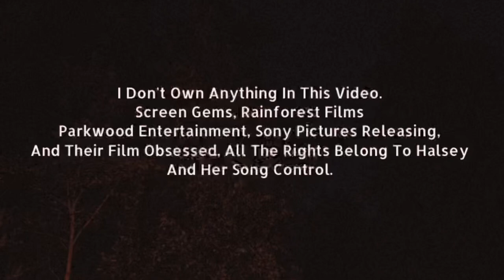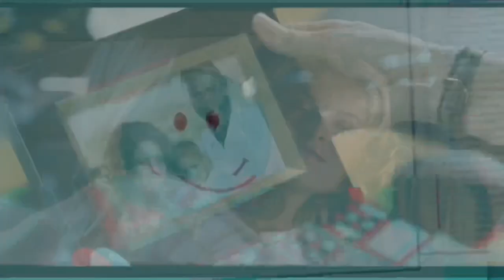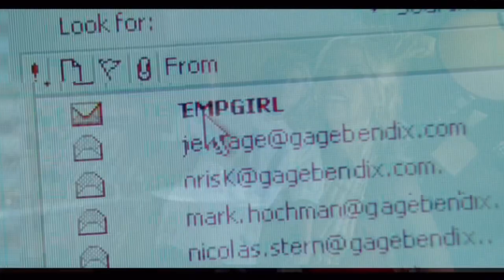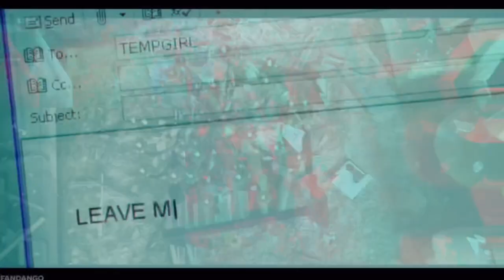Lisa Sheridan Tribute Control by Halsey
What’s up everyone!!! Today I decided to do a tribute to Lisa Sheridan from the movie Obsessed using the song Control by Halsey.

I know how hard it must be to have someone fall out of love with you. I know.
LISA SHERIDAN TO SHARON CHARLES.
Lisa Sheridan is the main antagonist of the 2009 thriller film Obsessed.

She was portrayed by Ali Larter.
Biography

Derek Charles is the Executive Vice President of Gage Bendix, a finance company. Derek and his wife, Sharon have an infant son, Kyle. While at work, Derek briefly flirts with a new temp named Lisa Sheridan, who later attempt to seduce him throughout the film. Derek repeatedly rejects her, but Lisa continues to advance on him, and attempts to have sex with him at the no-spouse Christmas party and flashes him in his car. Derek intends to report Lisa to his firm's human resource management, but learns that she has quit her job. Derek and his workmates visit a resort for a conference, where he spots Lisa. He confronts her, who spikes his drink. Incapacitated, Derek is somewhat helpless when Lisa follows him into his hotel room and kisses him. He confronts Lisa again the following day, and hours later discovers her lying in his bed after attempting suicide through drug overdose. After repeated attempts to reach Derek on his phone, Sharon finds Derek at the hospital, and suspects that he and Lisa had an affair, as Lisa claims. Detective Monica Reese questions Derek and becomes skeptical of Lisa's claims, and informs Derek of her belief in him. Sharon kicks Derek out of their house, and Derek moves into a separate apartment.
While Derek and Sharon are dining out, Lisa breaks in their house and tricks the babysitter Samantha into letting her in under the pretense of being one of Sharon's friends, and flees with Kyle. When Derek and Sharon return home after dinner, they discover that Kyle has been abducted. Derek goes to his car with the intent to pursue Lisa, only to find Kyle sitting safely in the back seat. Derek and Sharon immediately take Kyle to the hospital for a check-up. When Derek and Sharon return home after checking-up Kyle, they find Lisa has trashed their bedroom and removed Sharon's face from their family portrait. Sharon leaves a threatening voice message on Lisa's phone, and she and Derek set up a home alarm system. Lisa learns that Derek and Sharon will be away from town, with Sharon leaving that afternoon and Derek the next day. While Sharon is on her way to pick up Kyle, she realizes that she forgot to set the alarm system and returns home. Meanwhile, Lisa breaks into Derek and Sharon's house again and decorates the master bed with rose petals. While setting the alarm, Sharon hears Lisa in the bedroom. Sharon tells Lisa that she is calling the police, but Lisa proves to be far stronger and more dangerous than she anticipated and easily tackles her to the floor and Sharon and Lisa engage in a fistfight. Sharon is aggressive and uses her size advantage while Lisa targets Sharon's throat. Lisa gains the upper hand by elbowing Sharon in the face and attempting to force her over the stair banister while choking her with both hands. In desperation, Sharon lunges forward and Sharon and Lisa engage in a struggle where Lisa, refusing to let go of her throat manages to overpower and wrestle Sharon down the stairs, temporarily knocking her out. Derek calls his house and Lisa answers, but Sharon knocks her out and tells him that she will call him back. Derek later calls Detective Reese and immediately leaves his office.